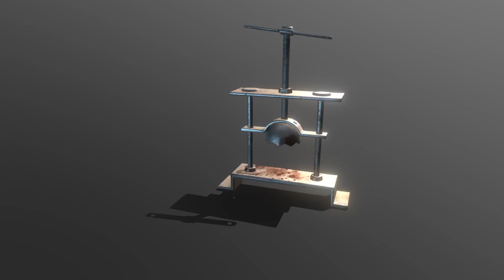恐怖至極的中世紀酷刑，最殘酷的刑具，人類無法抹去的野蠻歷史和黑暗記憶！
這個世界上，曾經存在過的那些令人聞風喪膽的刑罰：
0:00 引言
0:51 猶大的搖籃 Jadas Cradle
1:54 頭骨粉碎機 The head crusher
2:57 烤銅牛 Brazen Bull
3:42 淩遲 Lingchi
4:54 假髮酷刑 Shiri